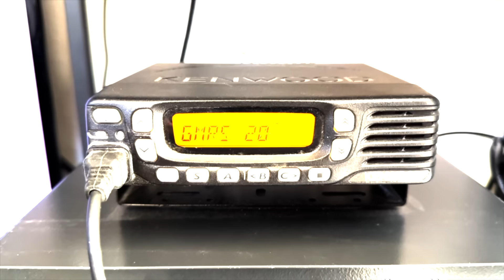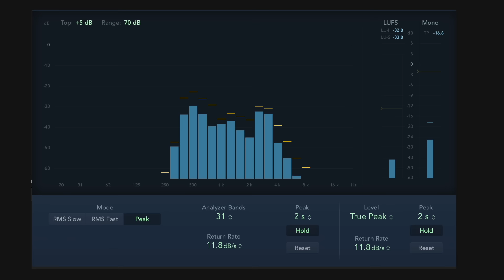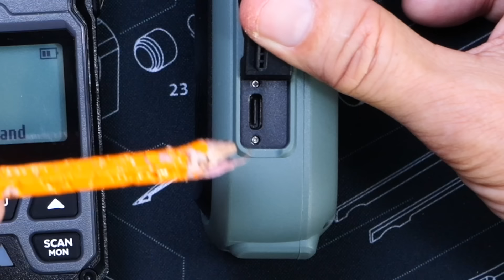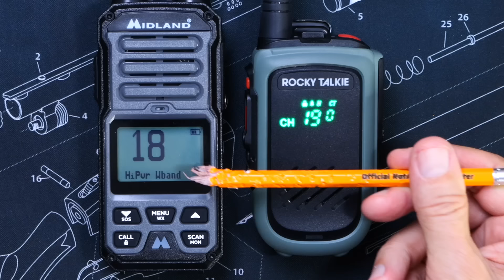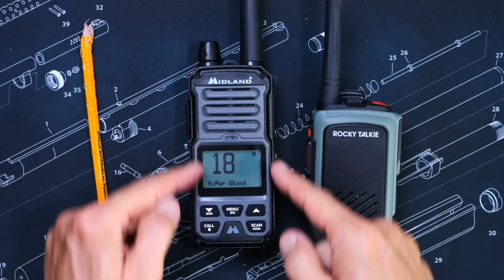Midland GXT67 Pro VS Rocky Talkie 5-Watt GMRS Model - GMRS Radio Comparison - Which GMRS HT Is Best?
Get yourself a Rocky Talkie 5-Watt GMRS model
Like my sandals?
Like my shirt?
In this video I compare two rugged, outdoor, "Adventure" GMRS hand-held radios. The Midland GXT67 Pro GMRS walkie talkie and the Rocky Talkie "5-Watt" model GMRS hand held radio.. Both of these GMRS radios are high end "adventure" radios made for outdoor use.